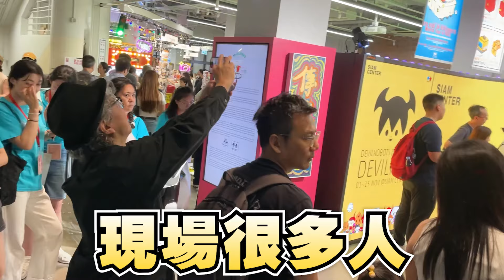卡卡西在街頭彈火影忍者主題曲🥷！？和勇者欣梅爾四手聯彈🔥 觀眾看得很開心😁 路人紛紛聚集👀 還去了動漫節📷 突擊香港街頭鋼琴🎹EP.24 (GO!!!,Sign,Silhouette,Haru...)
今次cosplay了卡卡西去彈街頭鋼琴！而我準備了幾首火影忍者的主題曲，也是非常經典的歌曲🔥 而今次竟然和勇者欣梅爾一起四手聯彈！？我們會在對方彈琴時突然中途突入，而對方是不知道是何時的，究竟我們能否成功四手聯彈？記得看到最後~ 我們還拍了一些小劇場，例如開頭的戰鬥場面！很久沒有用After Effects了😂 還有片尾也有小劇場，記得不要跳過👀
今次的cosplay很用心，要特別感謝攝影絲，因為假髮和妝都是她一手包辦😆 而我們從未化過cosplay妝，今次不斷看教學再不斷嘗試終於都做到了✌️

▼ ▼ ▼影片重點 ▼ ▼ ▼
0:32 忍者VS勇者(小劇場)
1:02 開場白
1:31 ♪GO!!!
3:17 ♪Sign
4:50 ♪Silhouette
5:35 ♪Haru
7:00 ♪Unravel (參考Animenz版本)
10:22 演奏完畢&感想
10:41 穿越動漫節(小劇場)
11:33 攝影絲對化妝的感想
🎹鋼琴位置：中環街市1樓正門旁邊
此影片的改編都是即興演奏，所以沒有琴譜